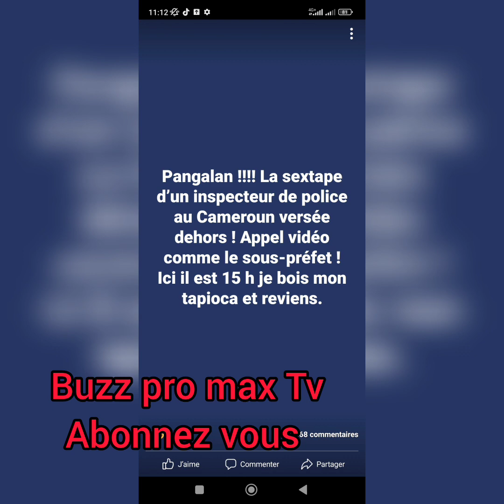Les mougou tape au Cameroun les temps ci sont à la mode